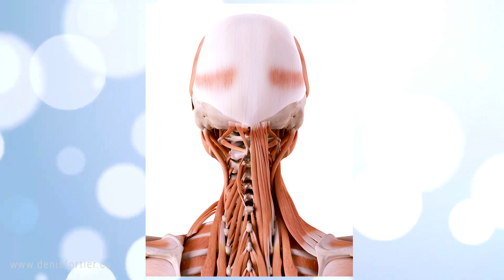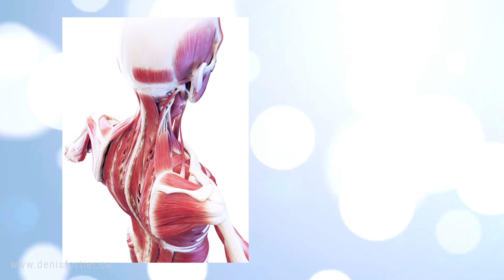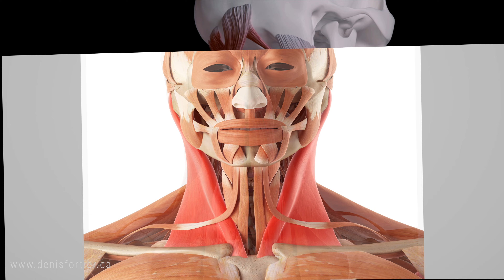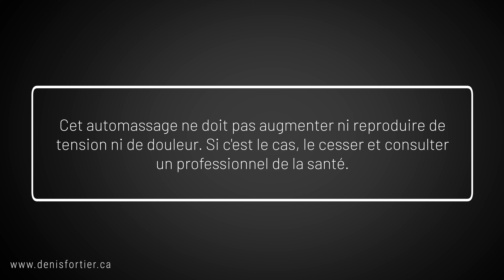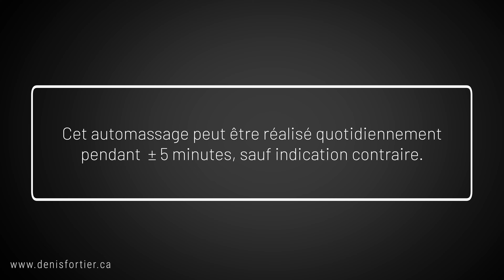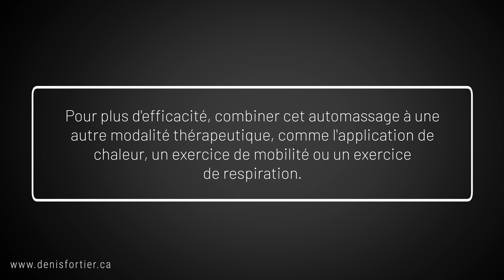Automassage: comment masser la nuque et relâcher les cervicales!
Voici comment masser la nuque et les cervicales. Cet automassage permet de relâcher les muscles profond et les tensions au cou. Il est recommandé de l'effectuer avec des balles de grosseurs différentes afin d'atteindre et de masser plus efficacement certains muscles et relâcher les tensions cervicales.

Ce massage fait un si grand bien. Comment s'en passer?

Cet automassage fait partie des exercices du chapitre 2, consacré aux maux de tête, de mon livre Plus jamais malade, publié aux Éditions du Trécarré.

Bon visionnement!

MES LIVRES AU CANADA: